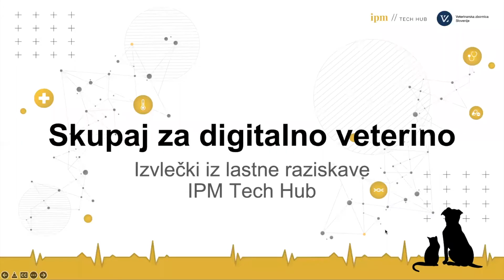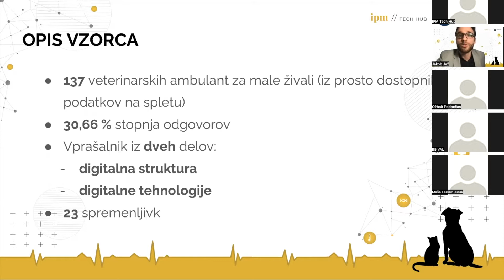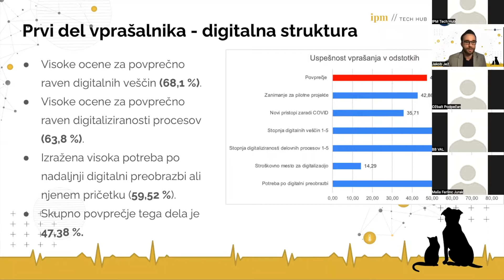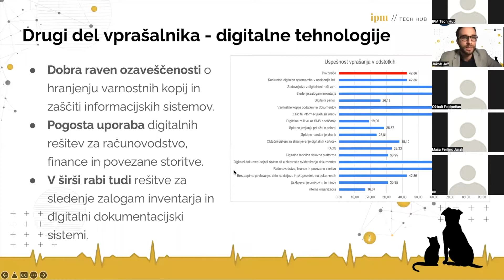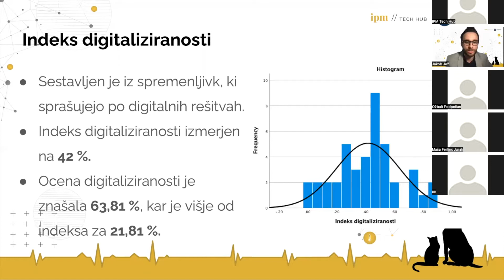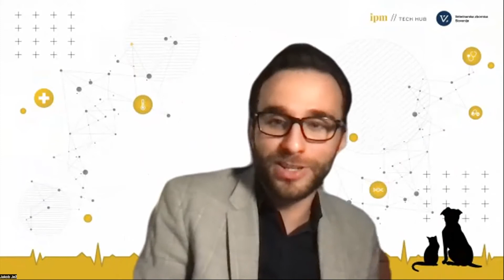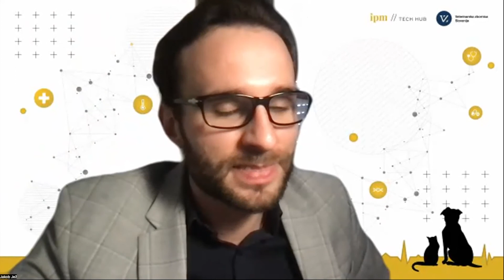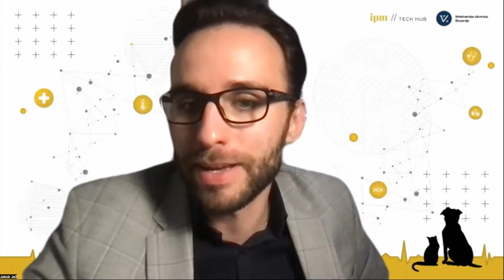IPM Tech Hub konferenca: Skupaj za digitalno veterino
Podjetje IPM Tech Hub d.o.o. je v sodelovanju z Veterinarsko zbornico Slovenije organiziral spletno konferenco z naslovom:
Skupaj za digitalno veterino

Namen konference:
📉Predstavitvi ključnih izvlečkov lastne raziskave IPM Tech Hub o stopnji digitalizacije veterin v Sloveniji.
🗣 Moderirani diskusiji med ključnimi akterji tako s področja veterinarskega sektorja kot tudi s področja digitalizacije o zaključkih iz raziskave.
⏯ Izpostavitvi glavnih prednosti in težav, s katerimi se srečujejo slovenski veterinarji.
🇸🇮 Debati o prihodnosti slovenskega in evropskega veterinarstva.

GOVORCI:
- izr. prof. dr. Ožbalt Podpečan, dr .vet. med., spec. bujatrike, dipl. ECBHM (predsednik Veterinarske zbornice)
- dr. Modest Vengušt, prodekan za klinično dejavnost Veterinarske fakultete Univerze v Ljubljani
- Karolina Kosjek, strokovna sodelavka Digitalnega inovacijskega stičišča
- dr. Boštjan Kranjc, dr. vet. med., dirketor podjetja Animedicus d.o.o.
- dr. Matjaž Guček, dr. vet. med., generalni direktor in vodja veterinarske službe Uprave RS za varno hrano, veterinarstvo in varstvo rastlin
- dr. TINA ROŠKAR, dr.vet.med, spec. medicine psov in mačk, direktorica in solastnica veterinarske klinike Moj Vet d.o.o.